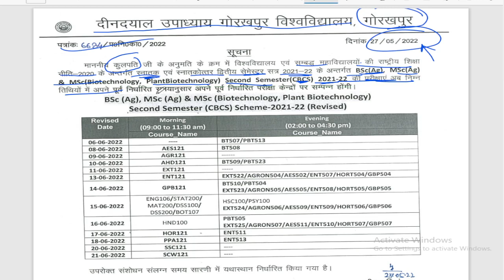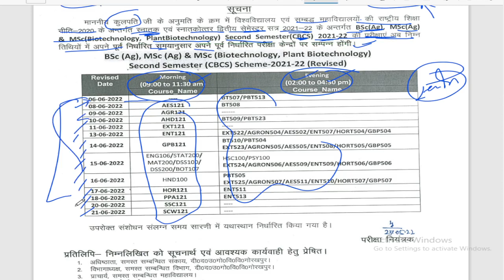DDU Today notice